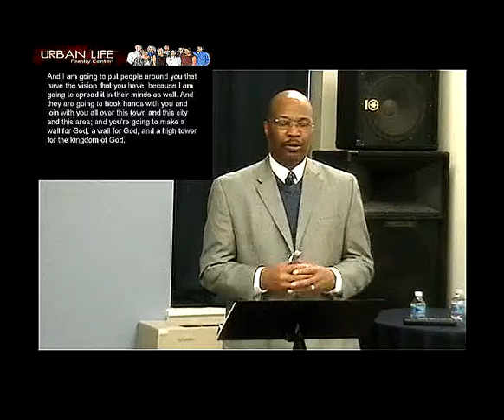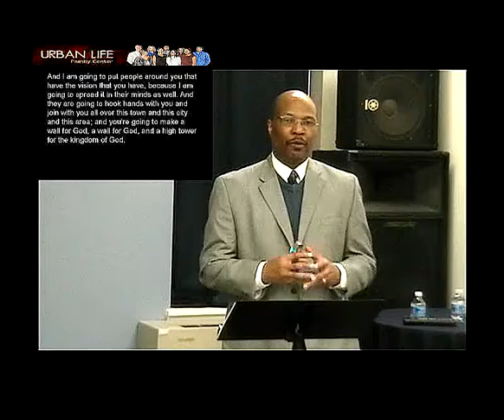Preparation Season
In this excerpt from the Family Prayer Room webcast on 04-12-15, Chris Green talks about God's way of preparing us many years for our true calling and ministry.